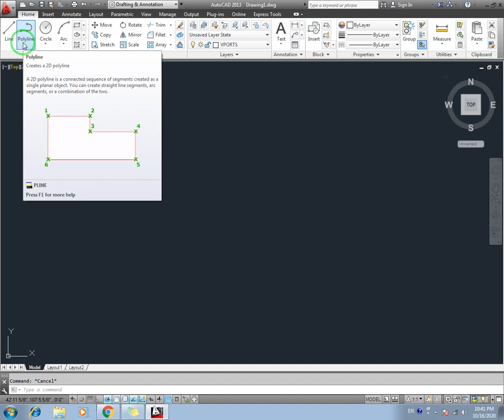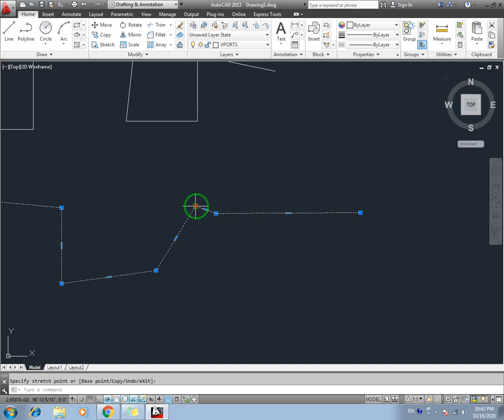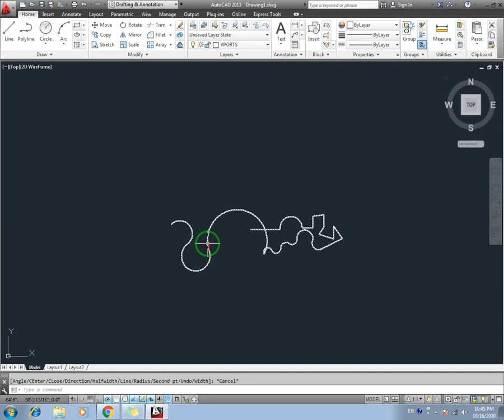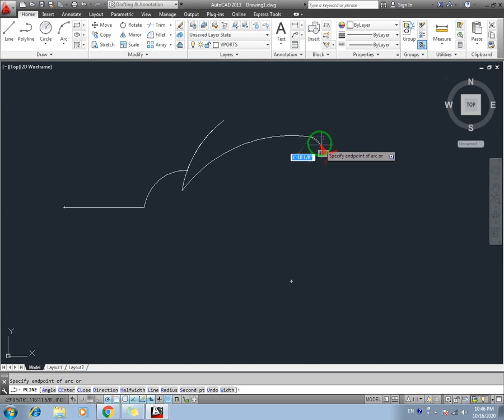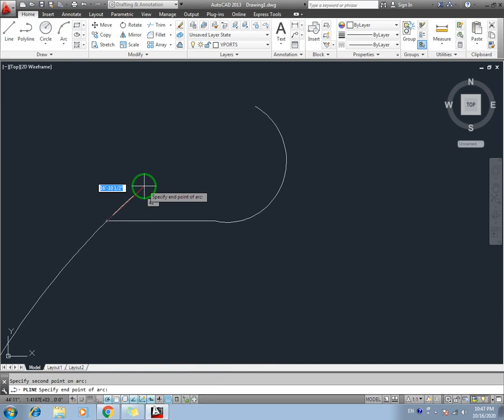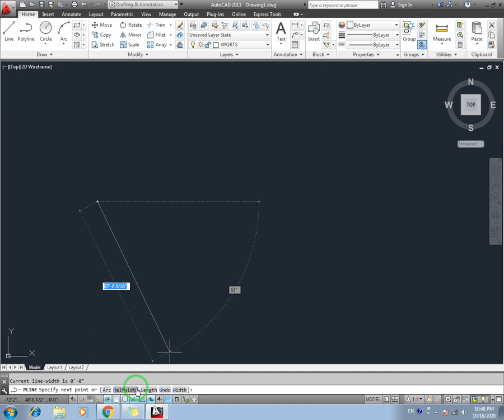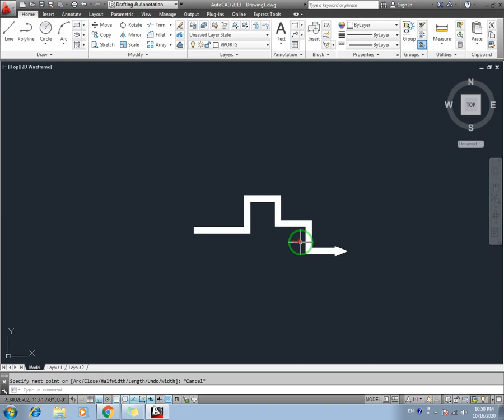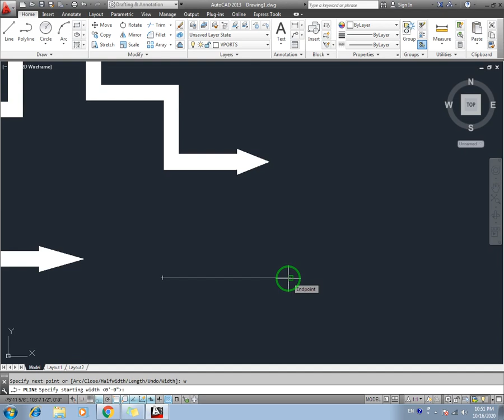PolyLine Command in CAD